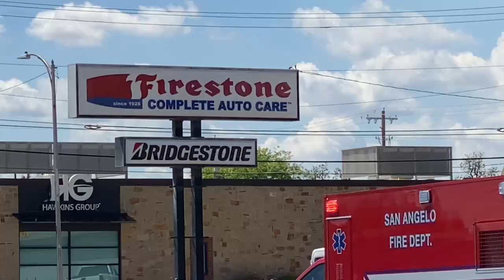Freak Accident at Downtown Autoshop